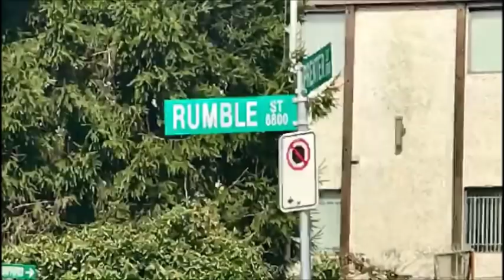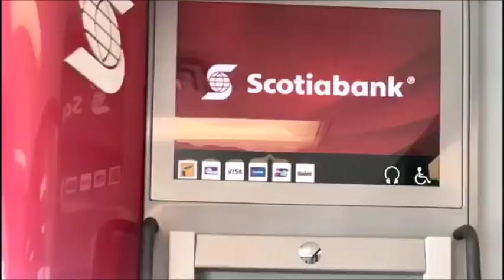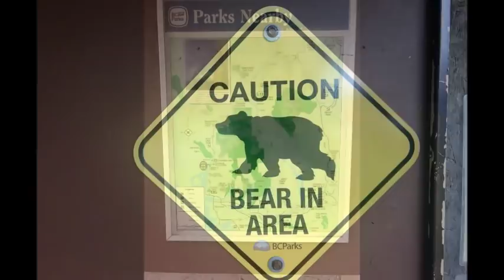VLOG #03 - Intercâmbio no Canadá - Vancouver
Olá pessoal! Curtam mais um pouco de cenas desse meu intercâmbio incrível no Canadá!

Facebook.com/HelloStudy1
Youtube.com/hellostudytv